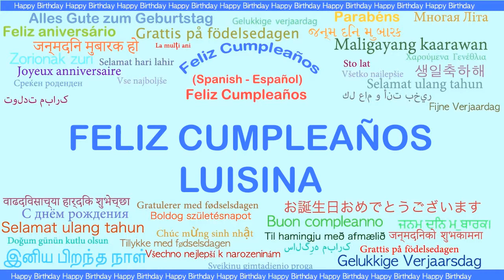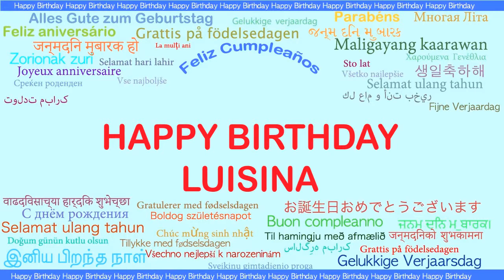Luisina Languages Idiomas - Happy Birthday